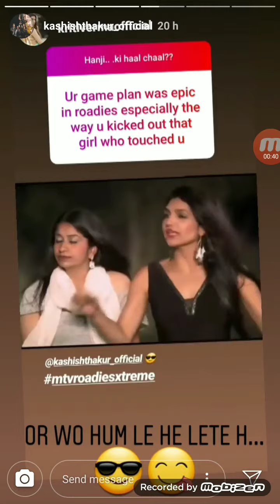Kashish Thakur live Instragram Stories 2nd June 2019